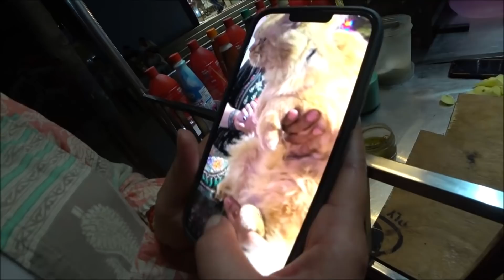130. Индийские котики! Едим на улице, стритфуд в Ришикеше. Картошка фри и соленые огурцы!